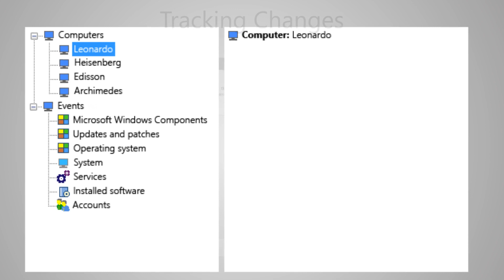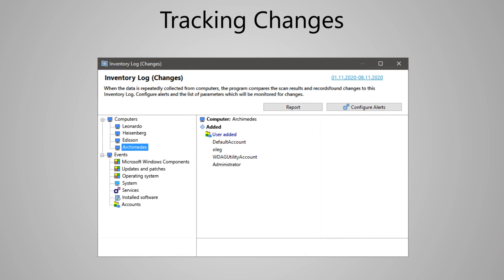How to track hardware or software changes on network computers?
10-Strike Network Inventory Explorer is a program that automatically scans computers over the network, collects the inventory information on the installed software and hardware, and creates reports.
Create reports on the computer inventory data and track all software and hardware changes on your computers: what was installed or deleted.

If someone installs a new software, or connects a new device to his computer, or changes hardware parts, the program will record all the detected changes to the Inventory Log so you will be able to analyze the information later.
Monitor changes in hardware and software on the company computers remotely over the network, and receive notifications on the most important ones.

You can also receive some specific changes to email automatically.

Contents:
00:00 10-Strike Network Inventory Explorer features
00:40 How to track hardware or software changes on network computers?
01:38 How to download the program?